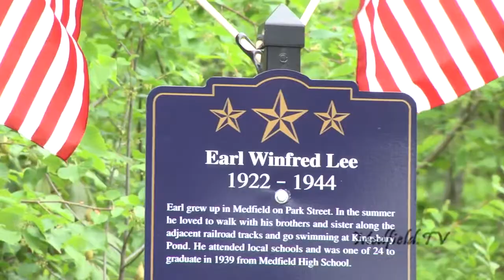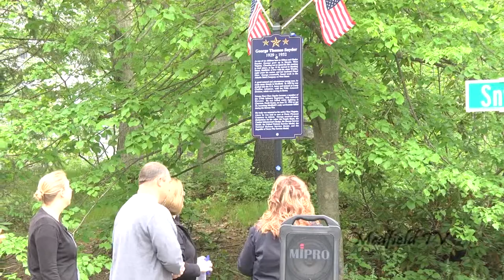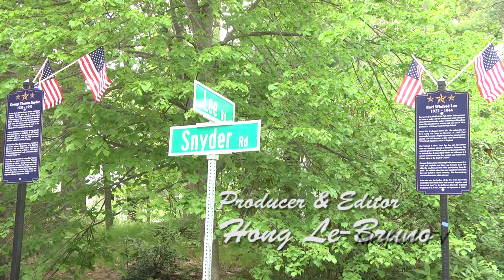Honor Sign Dedications to Earl Lee & George Snyder (5/14)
The Medfield Committee to Study Memorials dedicated two signs in a ceremony on Saturday, May 24 at the intersection of Lee & Snyder roads: One in honor of Earl Winifred Lee, after whom the street is named and who was killed in combat during World War II. The other, in honor of George Thomas Snyder, who was killed in action during the Korean War, after whom the Snyder Road is named.